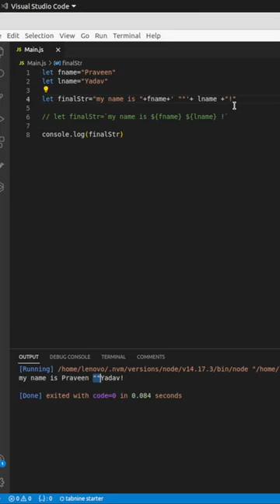Some best use of back ticks(``) for string manipulation in Javascript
We will see, how we can manipulate strings using backticks. We can use variables in the string. Single quotes and double quotes can be used in the string. We can print sting in multiple line without "\n"